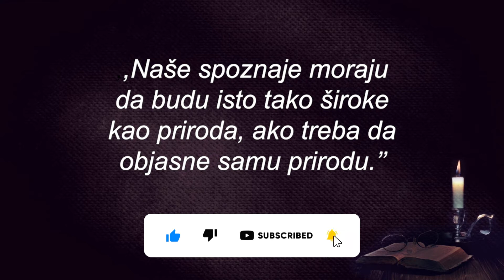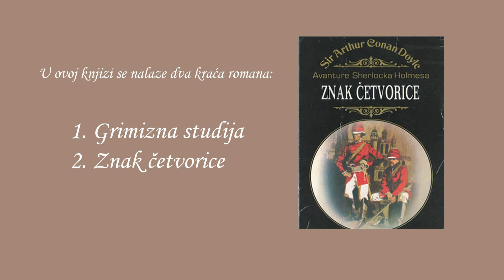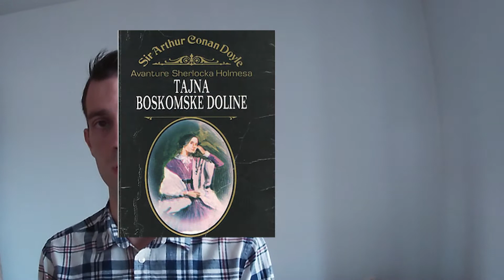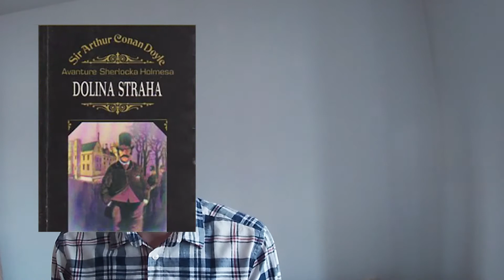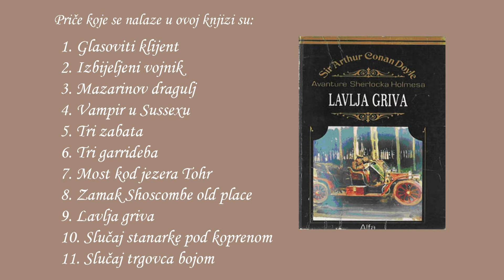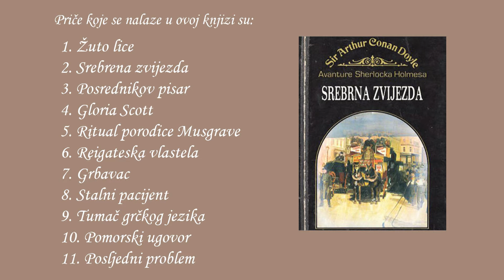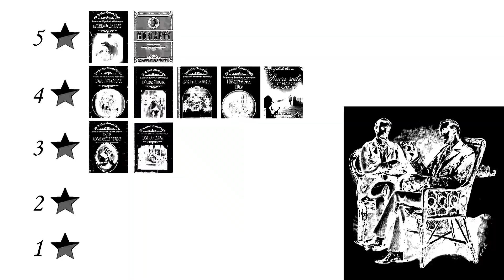Šerlok Holms (serijal KNJIGA)/Artur Konan Dojl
U ovom videu su navedene neke osnovne informacije o originalnom serijalu o Šerloku Holmsu kojeg je napisao Artur Konan Dojl i likovima koji se u njemu pojavljuju i nešto ću reći o knjigama koje sam imao priliku da pročitam iz istog. Moći ćete vidjeti koji su to romani i veliki broj pripovijedaka koje ulaze u serijal. Također, pomenuo sam i dva romana od pisca Entonija Horovica, a koji su vezani za ovaj serijal.
Knjige:
Artur Konan Dojl:
Znak četvorice (kraći romani: Grimizna studija i Znak četvorice)
Ubistvo u dvorcu (His Last Bow) – ovu knjigu nisam pomenuo u videu

Entoni Horovic:
Kuća svile (roman)
Morijarti (roman)

Nekoliko scena koje vidite u ovom videu su iz trailera za prvu sezonu serije Sherlock.